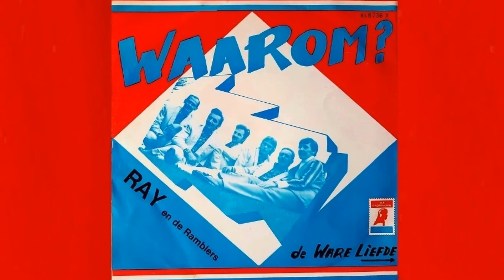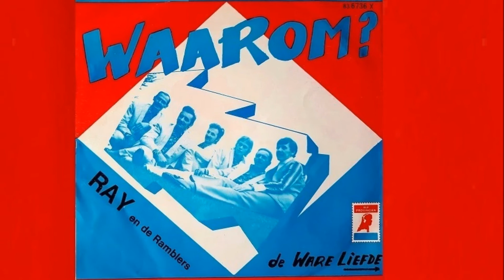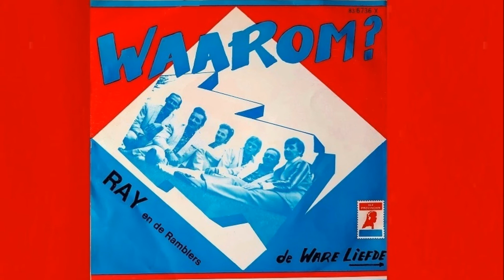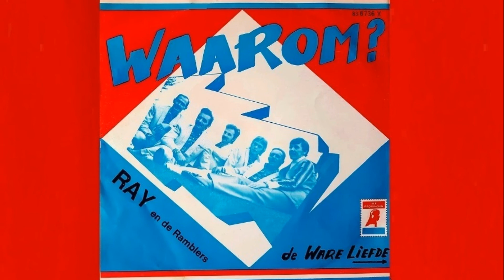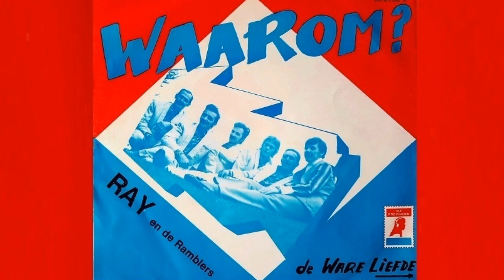Ray en de Ramblers "Waarom?" - "De Ware Liefde"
Elf Provinciën

Ray en de Ramblers
Sabam België
Producer; Al van Dam

Waarom;
Muziek; Jaap Menten
Tekst; J. Kortenray

De Ware Liefde;
Muziek; Jaap Menten
Tekst; Leo de Vos